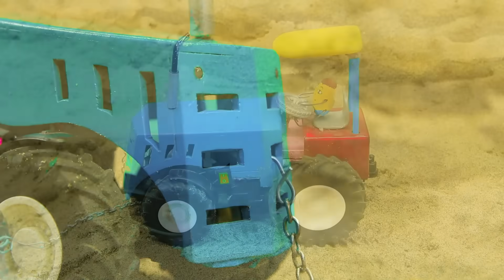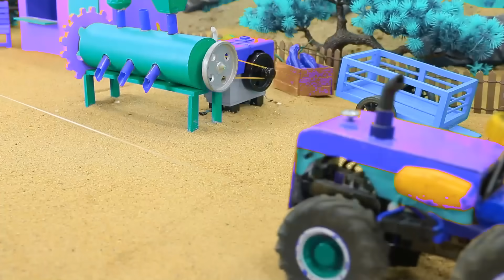Diy tractor making bulldozer repair train railway | make roads to help farmers | DIY concrete mixer